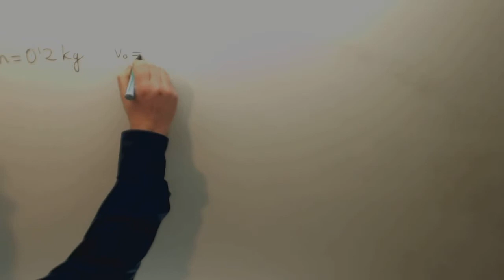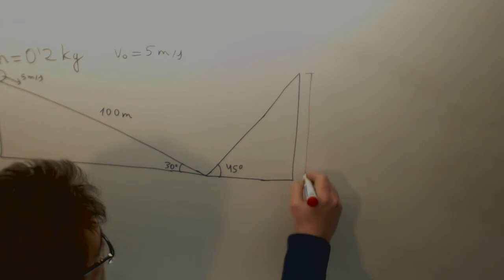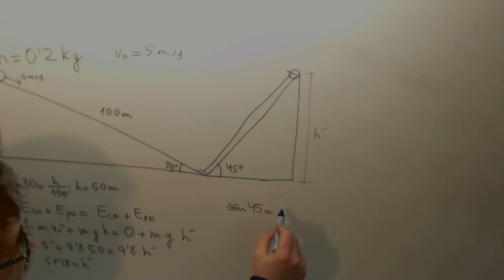Principio de conservacion de la energia Doble plano inclinado Fisica 1º Bachillerato Academia Usero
Principio de conservacion de la energia Doble plano inclinado Fisica 1º Bachillerato Suscríbete a nuestro canal en Youtube para ayudarnos a seguir creciendo Academia Usero en Estepona, el centro de formación con más vídeos en Internet del Mundo presenta